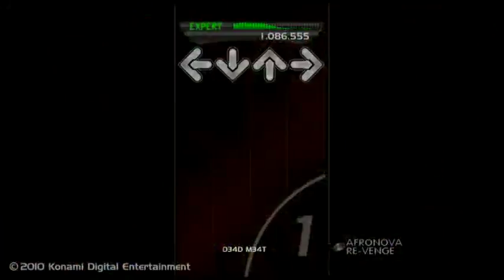DDR PS3 - AAA Afronova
A milestone song in every sense of the word, AFRONOVA is a song you're likely to never see an arcade without. Very simple and primal in structure, and yet a stepchart fun and intense enough that people will likely never tire of playing it. Few songs really reach this degree of lasting potential, an all-star track all the way. Bulahlah bulalah bulaaah!